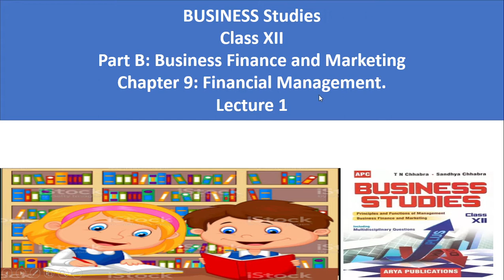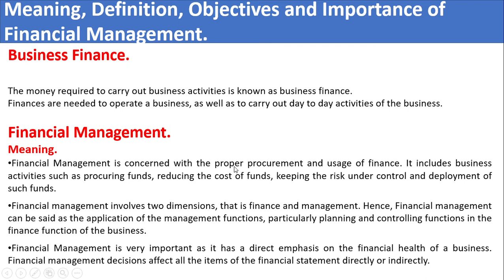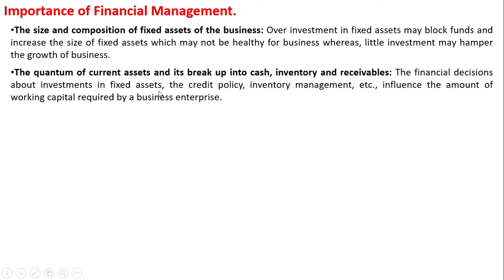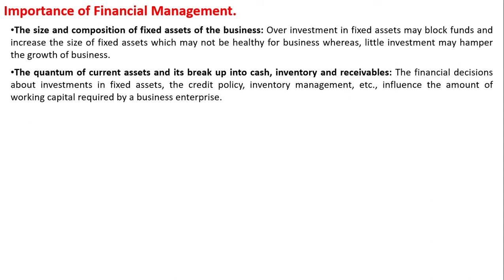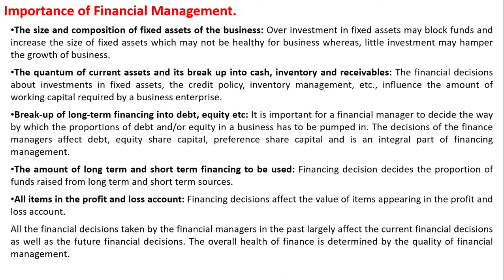BUSINESS Studies Class XII : Business Finance and Marketing Chapter 9: Financial Management.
In this video we learn about the Meaning, Definition, Objectives and Importance of Financial Management.